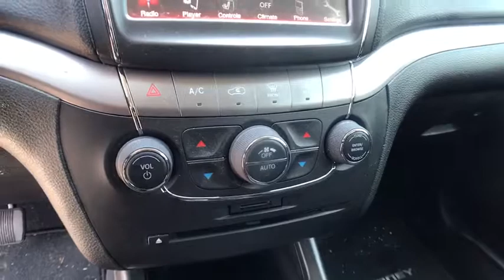2016 Dodge Journey Carson City, Dayton, Reno, Lake Tahoe, Carson valley, Northern Nevada, NV C217283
for more info on this vehicle!

Reno Dodge
700 Kietzke Ln